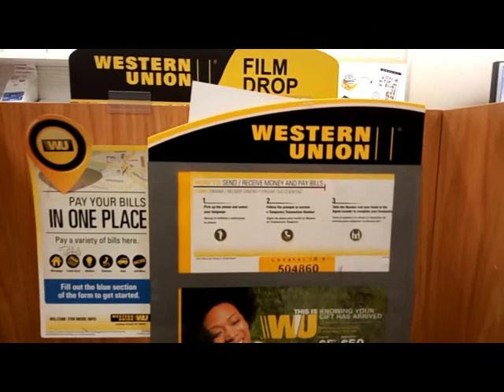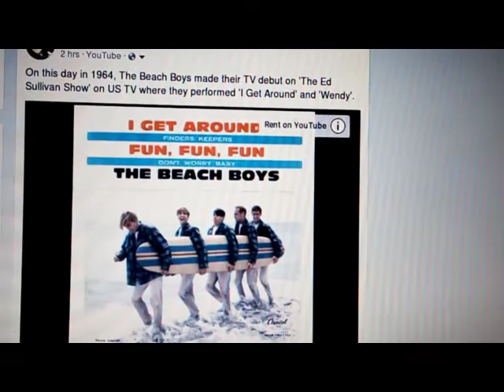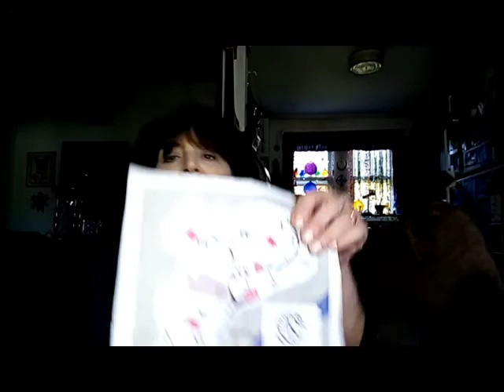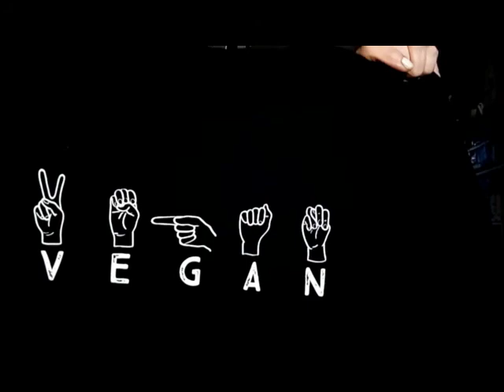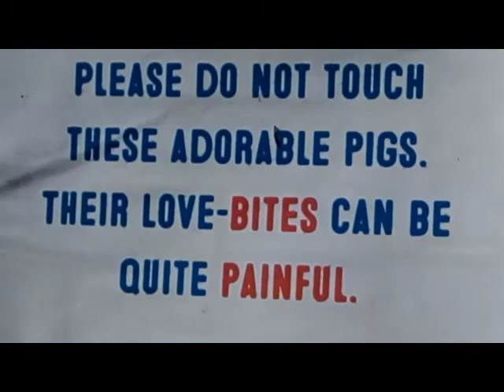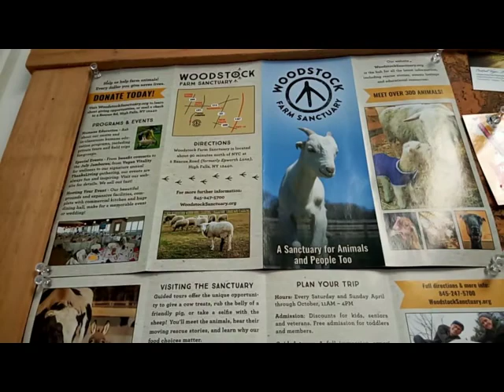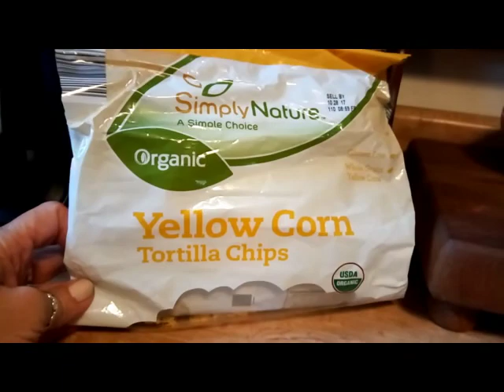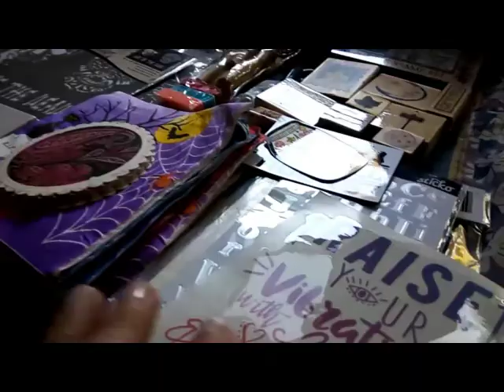Farm Sanctuary & Scrabble Blessings- VLOG- A1 Legged Life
Please join me every Wednesday as I  VLOG  & share my 1 Legged Life, Mixed Media  Art, Vegan Recipes ,Boho/Hippie Lifestyle, Music, Sunshine  Daydreams  and Peace & LOVE :)

Facebook Groups-